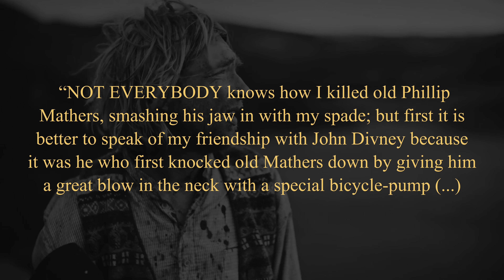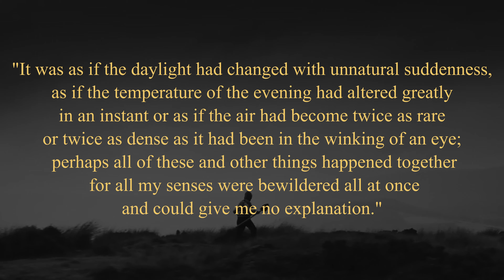Over-Analyzing Hozier's 'DeSelby Part 2'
timestamps:
0:00 - intro
0:26 - what's Hozier got to do with it?
1:20 - the book summary
4:05 - camus & absurdity
5:50 - eternal recurrence